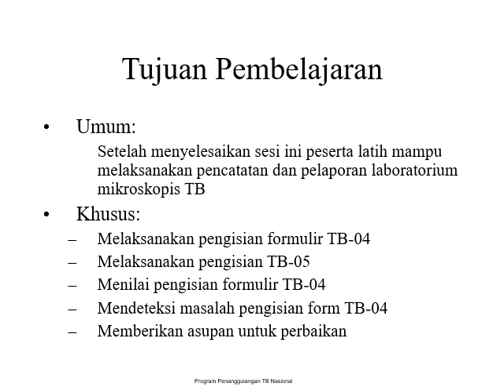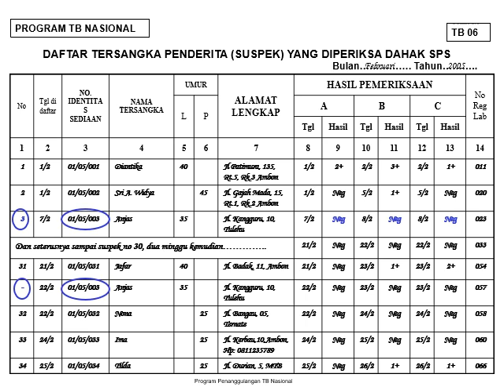Tuberkulosis (seri 5) Pencatatan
Upaya strategi DOTS untuk penanggulangan TB Paru Nasional